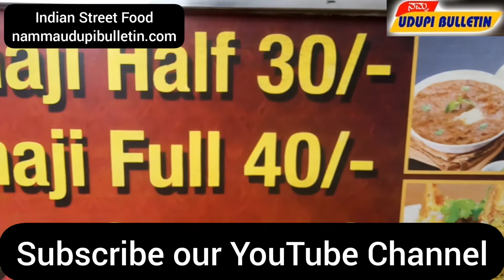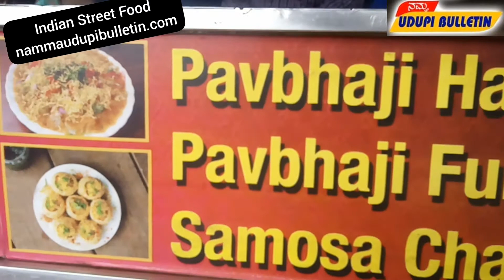Yummy! Kamath Pav Bhaji Manipal | Indian Street Food